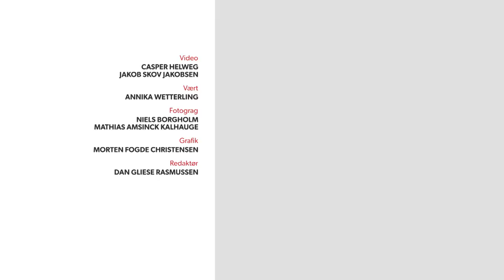Hvad er den perfekte mandekrop?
Gadebilledet er fyldt med billeder og plakater af v-formede mandlige modeller med sixpacks og store guns.

Men sådan ser alle mænd jo ikke ud.

Kvinder og piger har debatteret kropsidealer rigtig længe, men det er som om, den diskussion mangler lidt hos mændene.

Det gør vi noget ved nu.